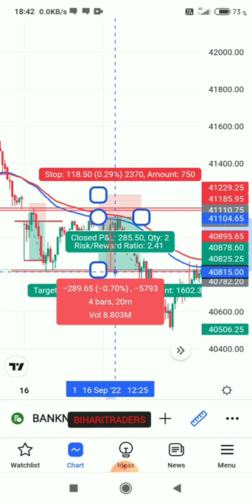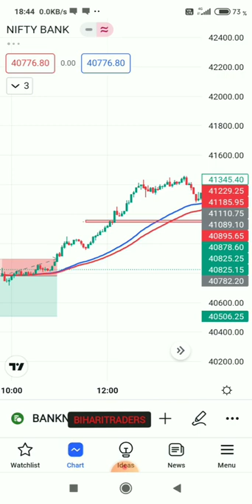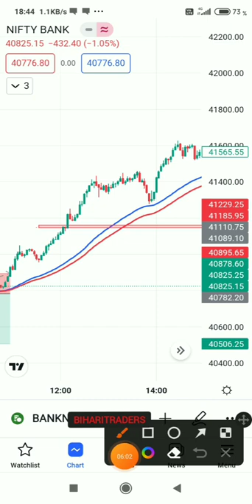Bank Nifty Live Trading | Bank Nifty Live Trading Today | Bank Nifty tomorrow prediction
Bihari Traders
From - Katihar Bihar (India)

bank nifty live trading today hindi
bank nifty live research